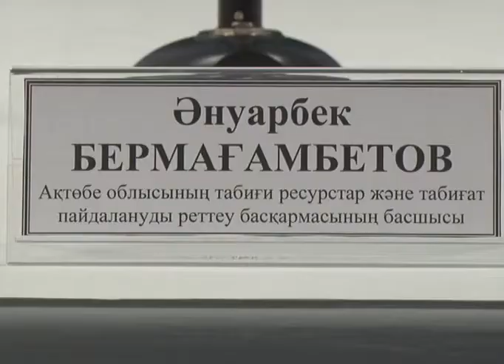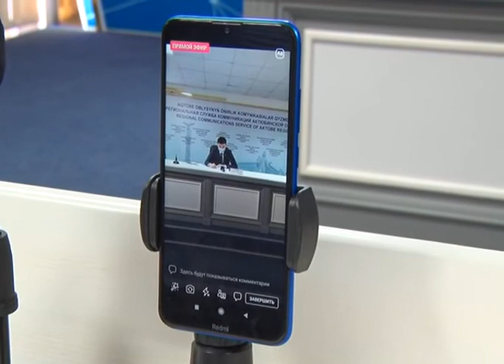Управление природных ресурсов Актюбинской области подвели итоги своей работы за 2021 год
О реках, заповедных зонах и лесном фонде. Сегодня в региональной службе коммуникаций состоялся брифинг на тему «Итоги работы управления природных ресурсов и регулирования природопользования Актюбинской области за 11 месяцев 2021г.». Основными направлениями деятельности управления является государственное регулирование в области лесного и животного мира, особо охраняемых природных территорий, водного хозяйства и окружающей среды. В сфере лесного хозяйства площадь питомников в этом году увеличена на 117 га, посевные части полностью охвачены системой капельного орошения, в лесных питомниках насчитывается 11 млн. саженцев. Урожайность деревьев составила 80%.
В сфере улучшения состояния окружающей среды в текущем году завершено строительство полигонов в Мартукском, Кобдинском, Карауылкелдинском районах.
Планируется разработка технико-экономического обоснования в селах Уил, Иргиз, Комсомол, Карабутак. Разработана проектно-сметная документация на села Бадамша, Шубаркудук. В течение 3 лет планируется обеспечить полигонами все районные центры. В сфере водного хозяйства в текущем году на противопаводковые плотины в Алгинском и мартукском районах, разработана ПСД по капремонту 8 гидротехнических сооружений и технико-экономическое обоснование строительства 10 малых водохранилищ. Разработаны проекты по изучению гидрологического режима и водоохранных мероприятий.
На сегодняшний день выдано 325 разрешений на пользование животным миром, поступления в бюджет составили 6,8 млн.тенге. По состоянию на 2021 год в области имеется 53 охотничьих угодья, из них 28 охотничьих угодий закреплены за природопользователями, 25 охотничьих угодий находятся в Резервном фонде.
Также в области имеется 96 рыбохозяйственных водоемов, из них 66 закреплены за природопользователями.